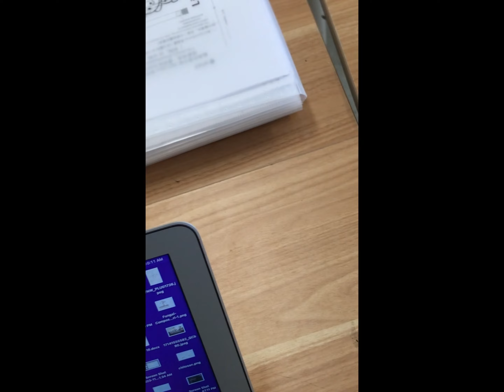Students Feed Me Pomelo, Chinese Daily Eye-Care Routine Explained